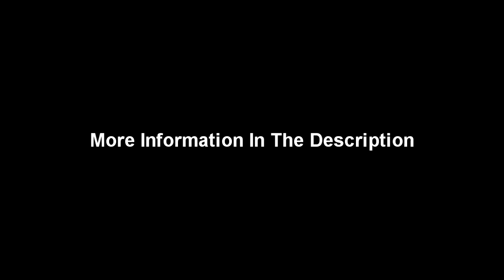The Offspring - Hit That - Drumless Track With Vocals